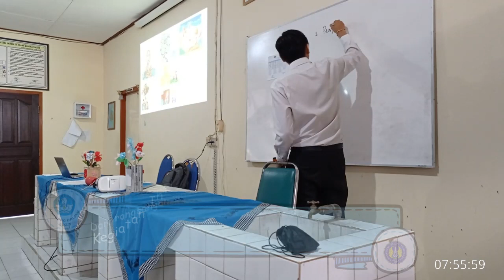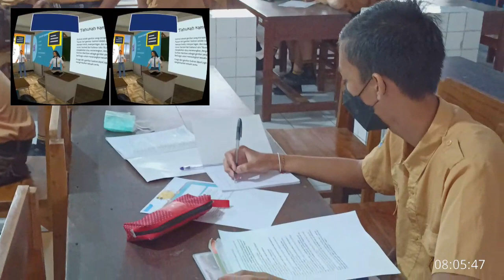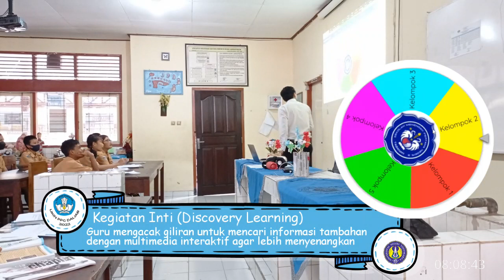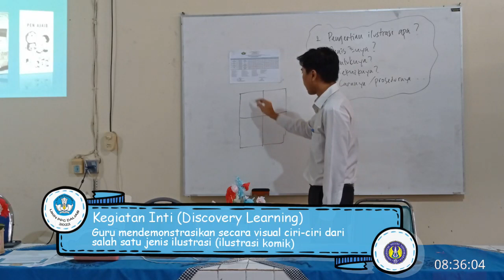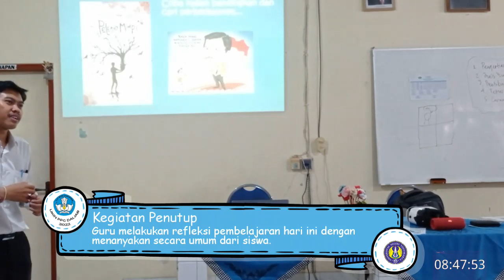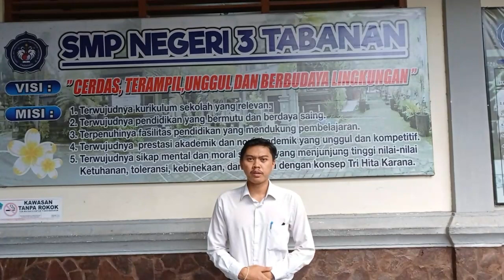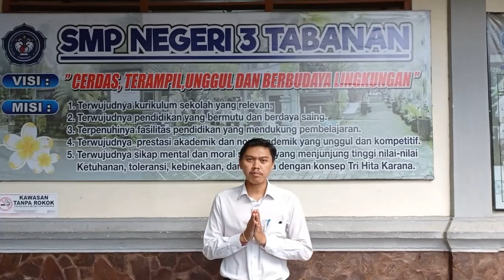Video Praktik Pembelajaran UKIN - Menggambar Ilustrasi (Pertemuan ke-1)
NAMA : GEDE AGUS ARYA PRATAMA
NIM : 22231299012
KELAS : 001
PRODI  : PENDIDIKAN SENI RUPA

Video ini saya buat untuk memenuhi tagihan Uji Kinerja PPG Dalam Jabatan Kategori 2 Tahun 2022, LPTK Universitas Negeri Yogyakarta. Materi pokok didalam video adalah Menggambar Ilustrasi, KD 3.2 Memahami prosedur menggambar ilustrasi dengan teknik manual atau digital, dengan model pembelajaran Discovery Learning dan pemanfaatan media pembelajaran inovatif Virtual Reality (VR).